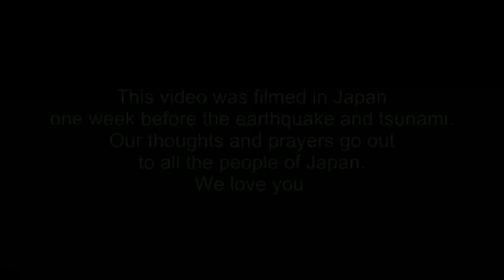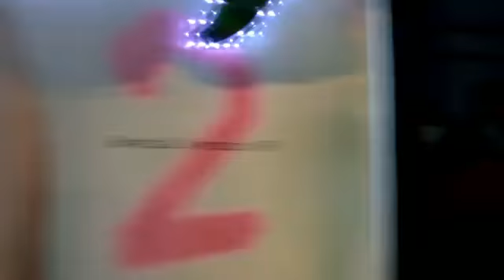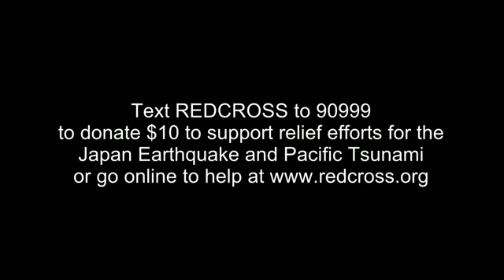THE BLACK EYED PEAS - Just can't get enough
Boy I think about it every night and day
I'm addicted wanna jump inside your love
I wouldn't wanna have it any other way
I'm addicted and I just can't get enough

Honey got a sexy all steamin
She givin hotness a new meanin
Perfection mama you gleamin
Inception you got a brother dreamin dreamin

Damn baby I'm feignin
I'm trynna holler at you, I'm screamin
Let me love you down this evenin
Love you love you ya you know you are my demon

Girl we could form a team and
I could be the king you could be the queen and
My mind's dirty and it don't need cleanin
I love you long time so you know the meanin

Oh baby I can't come down so please come help me out
You got me feelin high and I can't step off the cloud

Honey got me runnin like I'm flow joe
Signs her name on my heart with an X-O
Love's so sweet got me vexed oh
I wanna wish it right back like presto, yes

She come around 'fore I toast to the best time
We all the while back and forth on the text line
She got me fishin for her love I confess I'm

Somethin bout her smile and that combo
Got me high and I ain't comin down yo
My heart's pumpin out louder than electro
She got me feelin like Mr. Roboto

*This is mega switch up*

Not
Sunk in your bed rock
Caught
Up in your love shock
Knocked
Out by your cold shot
I'm stuck in your head li-

Can't get out won't when
Makin me feign, give it to me
I want it all, know what I mean
Your love is a dose of ecstasy

Addicted
I can't get
Away from
Afflicted
I need it
I'm missin
I want your lovin right next to me
And I can't
Erase ya out of my memory